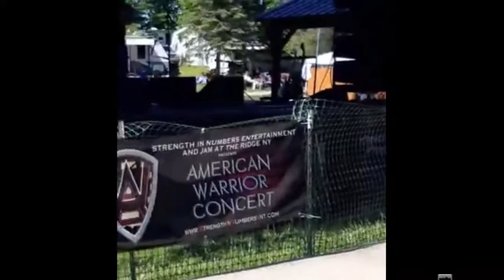Operation Build Up Surprises Female Operation Iraqi Freedom Veteran With Vehicle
This hero served her country honorably during time of war, is a single mother of a three year old son, and has a beautiful soul.  After returning home she found herself  in a position where she had  relearn how to be a civilian.  Facing the everyday challenge's of getting to work without a vehicle, and raising her child to the best of her ability on her own she found herself in a fight for advancement.  Maintaining a positive perspective of the world around her she was limited to city transportation for work, also doctors appointments for herself and child.  She is staying in a reputable female veterans home in Rochester, NY and reaching for the stars everyday.   When we heard of her story, bravery as a parent, woman, and veteran to this great nation we were elated to assist her with a vehicle!